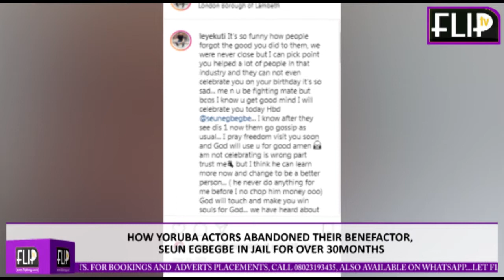HOW YORUBA ACTORS ABANDONED THEIR BENEFACTOR, SEUN EGBEGBE IN JAIL FOR 30MONTHS